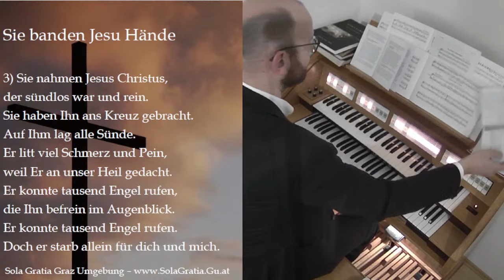Sie banden Jesu Hände (He Could Have Called Ten Thousand Angels auf Deutsch) - Sola Gratia GU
Gemeindegesang am Passionsabend am 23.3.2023 in Sola Gratia Graz (Umgebung).